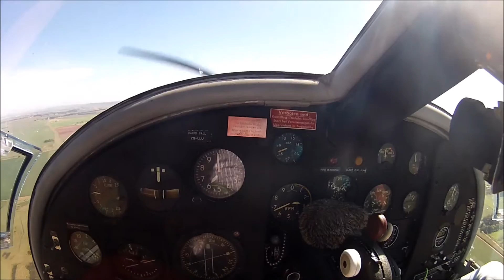Dornier Do-27 (ZS-LLU)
South Africa's iconic warbird (ZS-LLU) Dornier Do-27, video with live audio!